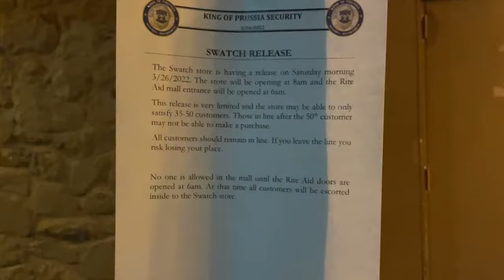MoonSwatch USA/Canada Omega x Swatch Store Huge Crowds Line-up Line up Compilation Final Part NY LV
Final MoonSwatch Huge Crowds Line Up Compilation:
NEW YORK
DALLAS
LAS VEGAS
BURNABY BC